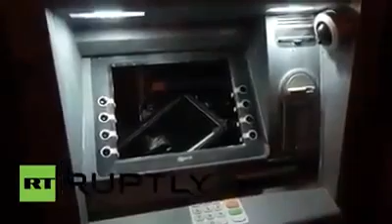M5S ULTIMA ORA la FRANCIA AD UN PASSO DALLA GUERRA CIVILE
In Francia oramai si è ad un passo dalla guerra civile, a differenza dell'Italia li la gente  sta  reagendo . Contrari alle ultime leggi imposte dall' Ue  vedasi riforma pensioni, Jobs act ed altro . La gente  e  stufa di  subire, per ora prese di mira le BANCHE Gravissimi gli incidenti provocati !